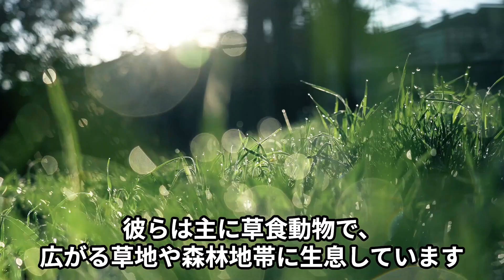【動物】世界の珍しいペット4選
世界中の人々はペットとして選ぶ範囲は広がり、様々な珍しい動物たちが家庭で飼われています。
こちらの動画では、ワラビー、フェネック、カピバラ、サーバルキャットといった非常にユニークなペットたちに焦点を当て、それぞれの魅力とペットとして飼う際の注意点についてご紹介します。